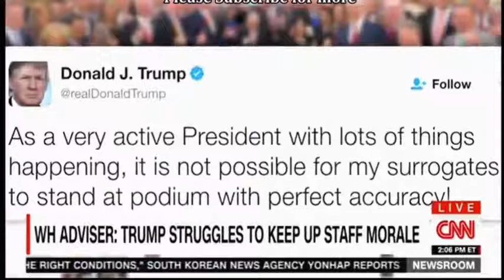White House adviser Trump stuggles to keep up staff morale following a tough week